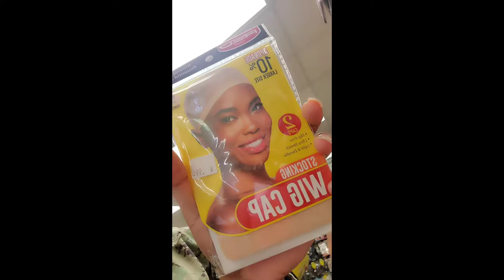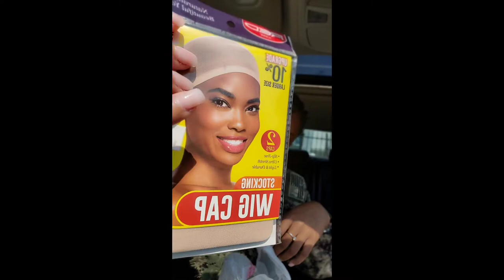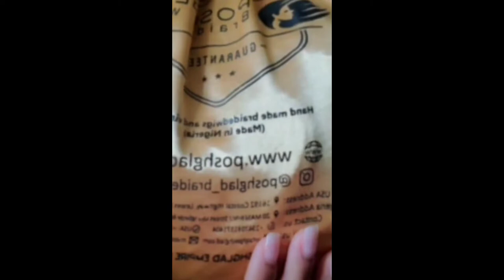VLOG| Poshglad Braided Wigs Review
Hi MAP BEAUTIES!